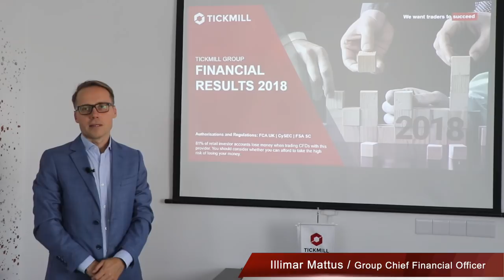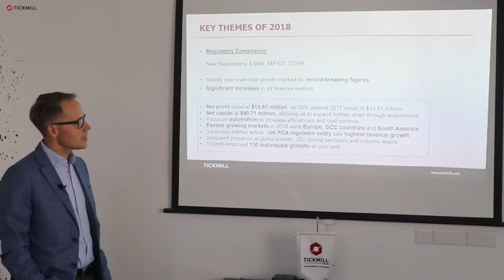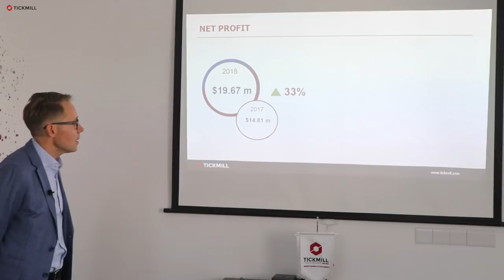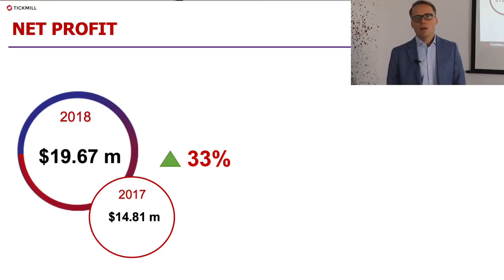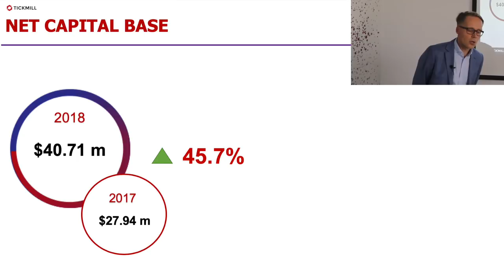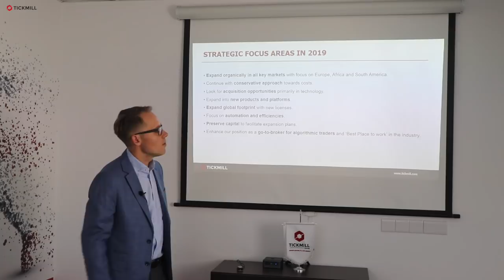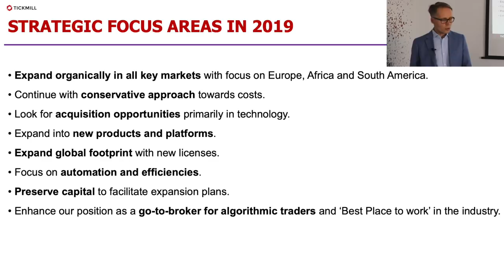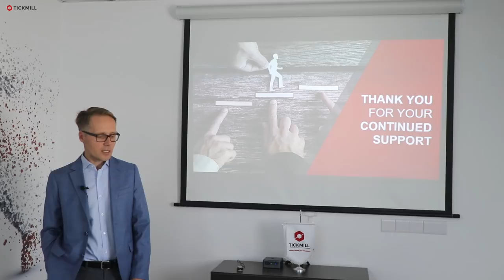CFO Illimar Mattus on Tickmill Group's 2018 Financial Performance